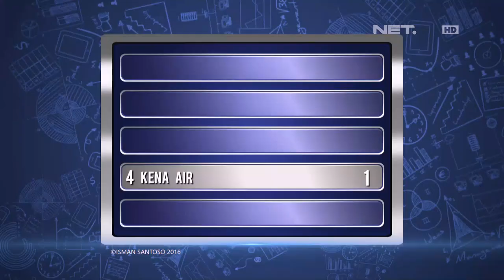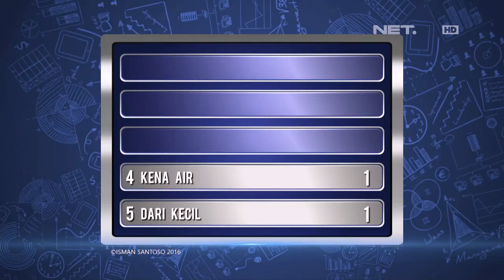Bedu Stress Mentok Jelasin Jawaban TTS ke Tyson! (3/4) - WIB